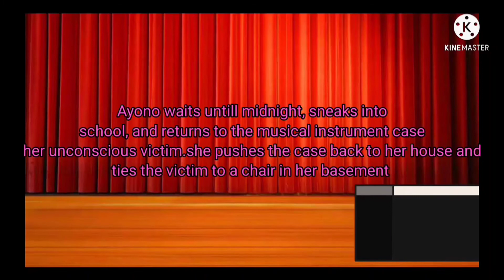•Yandere Club•(Read Desc before watching)(pls don't let this flop)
This is Yandere simulator
but with all the rivles
this is how *I had traveled in the space to the game and don't know where I am*

this is not how it would actually be like if it was real

Warning Blood, Stabing, throw up sounds, Corpses,
Sexual and screaming, Bad Art